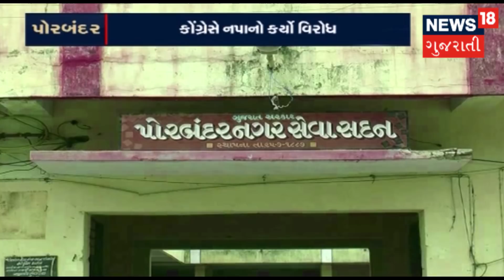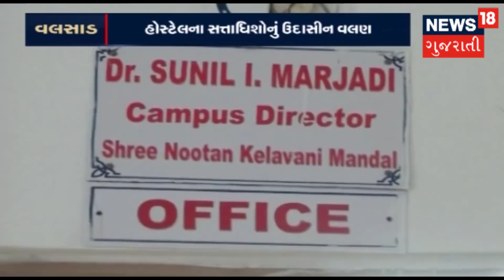Gujarat Assembly Session Highlights: Nitin Patel અને Paresh Dhananiના સામ-સામા પ્રહાર